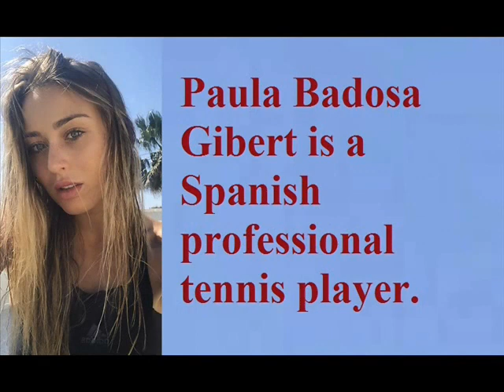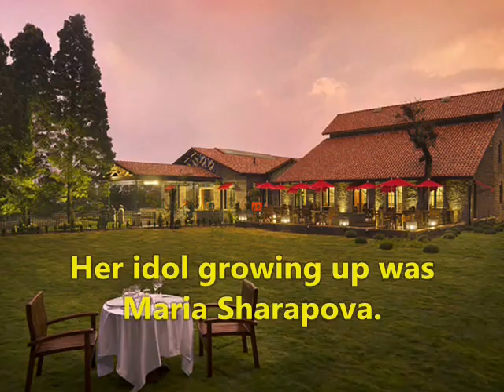Paula Badosa - Lifestyle | Net worth | car | house | win | Family | Biography | Records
Video shows Lifestyle net worth biography information family dating girlfriend/boyfriend house car information and facts of Paula Badosa Gibert or Paula Badosa

Paula Badosa is Spanish professional tennis player.Paula Badosa played and turn professional in 2015.Paula Badosa has no sibling.Paula Badosa has father and mother in her family.Paula Badosa dating boyfriend Juan Betancourt from 2021.Paula Badosa has net worth of 3 million dollar.Badosa beats Jabeur and reached against Victoria Azarenka in Indian Wells Final.

Voice given by The best channel members/staff/employee